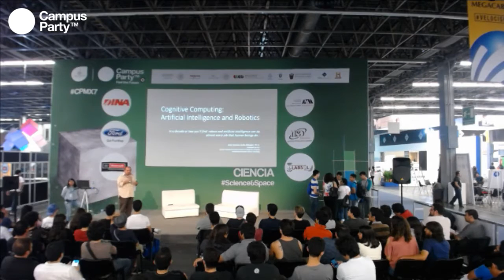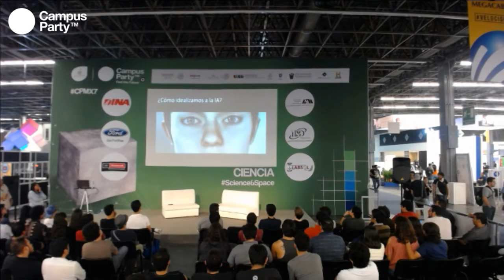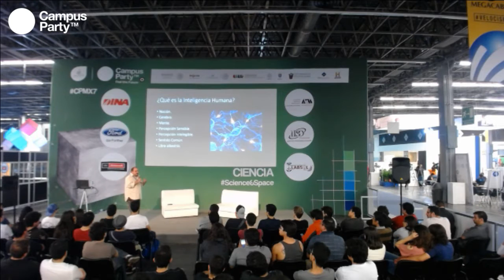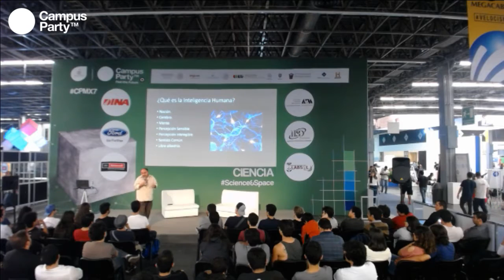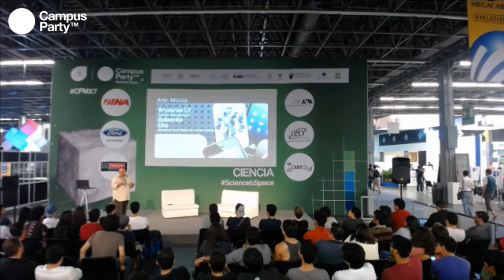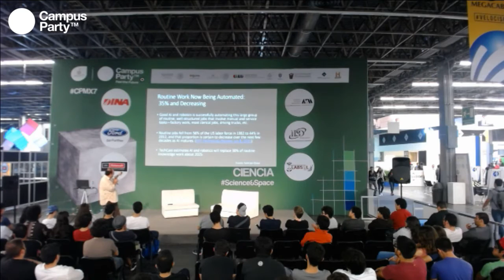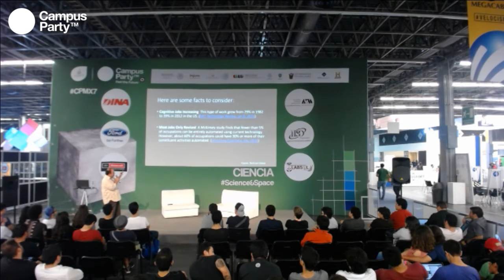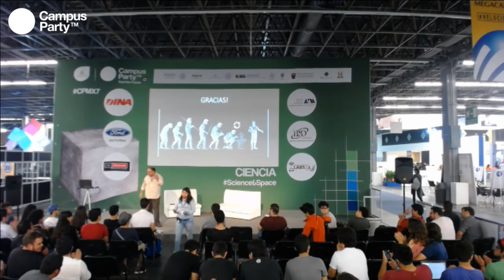CPMX7 Ciencia- José Antonio Aviña- Cognitive Computing